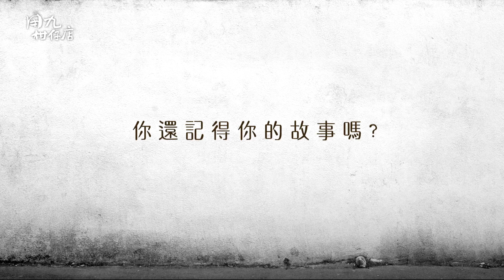🔥《用九柑仔店》Yong Jiu Grocery Store 強勢來襲🔥華視×三立×衛視中文台×Vidol×愛奇藝×LINE TV×FOX+ 同步播出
「每個人都有一個故事，一間小柑仔店，收藏著一整個城鎮的故事。」

🔥8/16起，今年暑假最強電視劇《用九柑仔店》首發前導預告片🔥
🔥華視×三立×衛視中文台×Vidol×愛奇藝×LINE TV×FOX+ 同步播出🔥

✨華人創作×福斯傳媒集團 共同合作✨
✨最華麗卡司陣容✨
✨獲文化部影視及流行音樂產業局106年補助✨
✨金獎團隊重金打造✨
｜製作人｜ 徐國倫 «KANO» «等一個人咖啡»
｜導    演｜ 曾英庭  «最後的詩句» «高山上的茶園»
｜總導演｜高炳權  «愛的麵包魂» «滾石音樂愛情故事»
✨史上最強台灣漫畫IP改編✨
金漫獎「青年漫畫獎」「年度漫畫大獎」雙料得主 阮光民作品
遠流出版社 同名原著漫畫 «用九柑仔店»